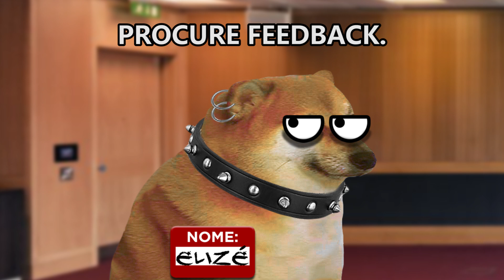Formas inusitadas de lidar com o bloqueio criativo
Narrado, escrito e editado por Elijah Enes (@enesitsme).